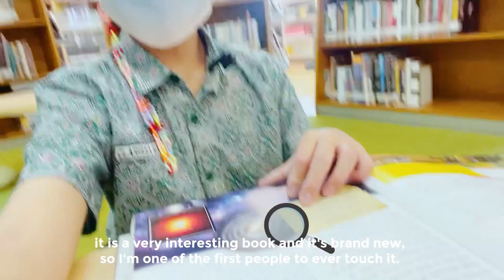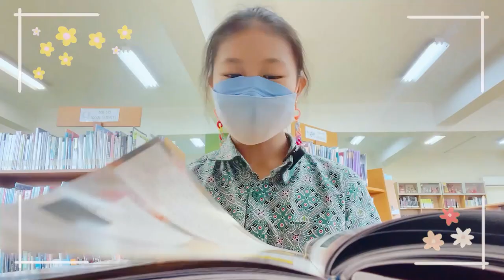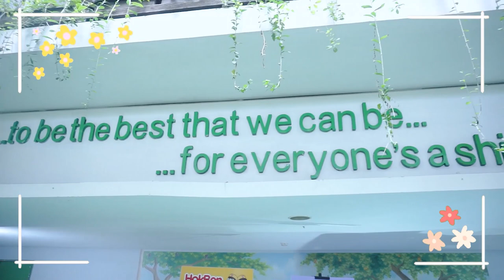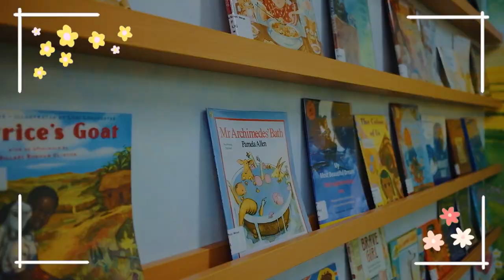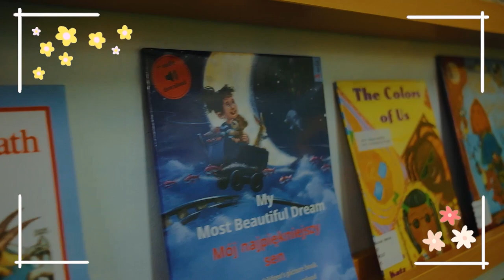TMS Vlog Eps 3 - My Teachers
In this episode, our PYP ambassador Clarissa will introduce you to her teachers.

This Vlog series will follow our PYP ambassadors Clarissa and Jillian as they go about their days at Tunas Muda School.